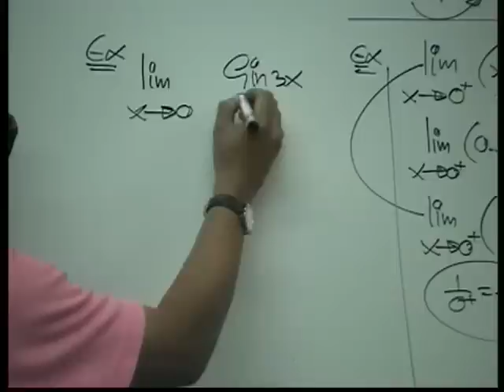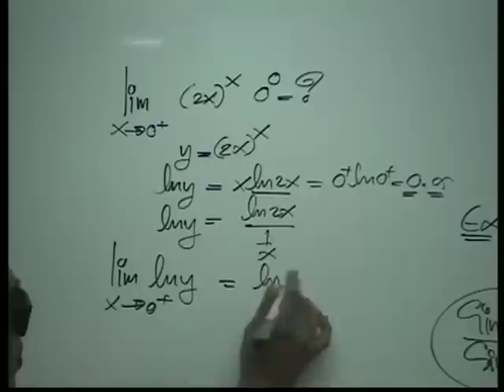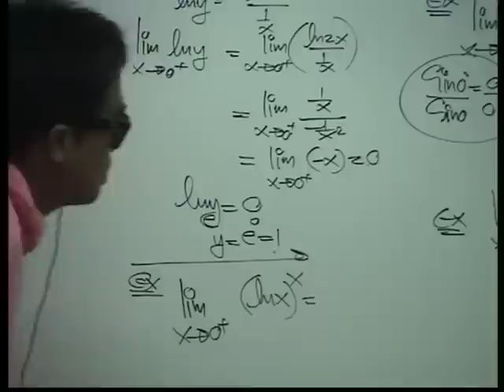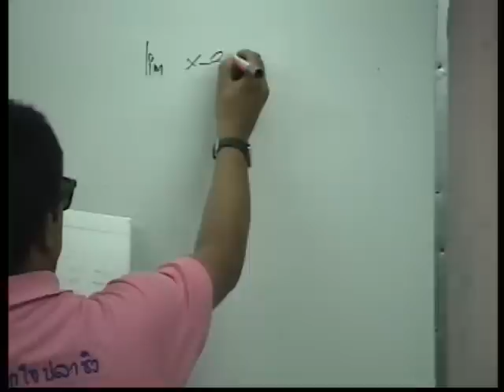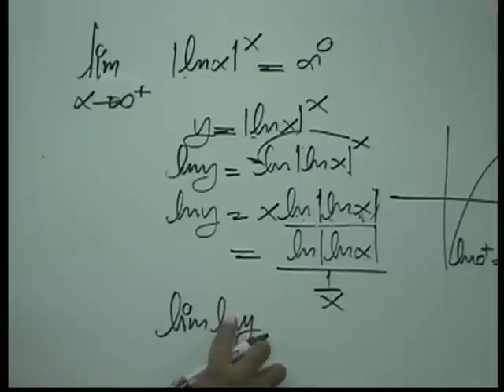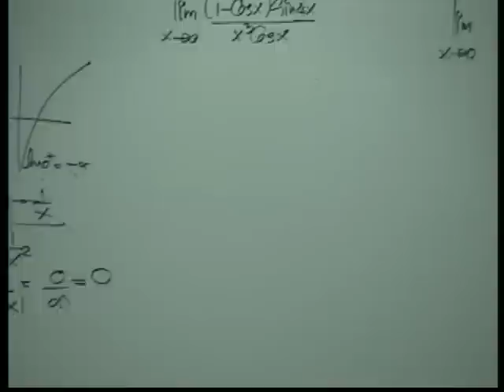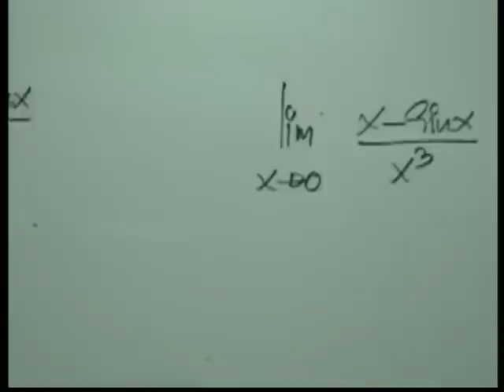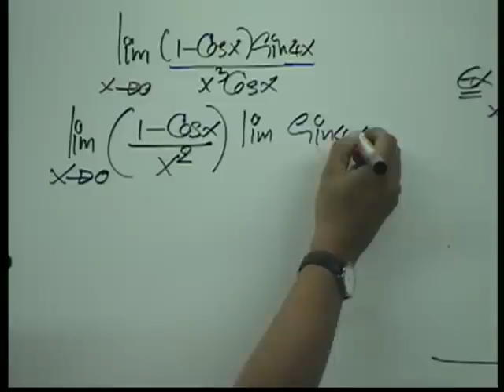ติว แคลคูลัส มหาฯลัย อนุพันธ์2 3/4